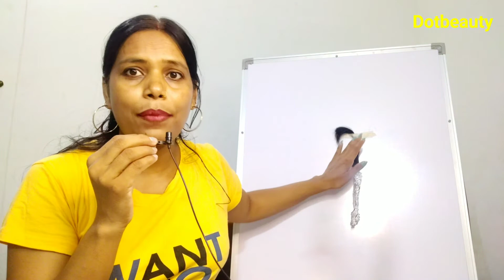Bleach cream से हेयर हाइलाइट कैसे करें /goldan highlight at home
Use Bleach cream 👉 Skin alive Gold Bleach cream

Welcome to the dot beauty channel In today's video Skin Alive's Gold Bleach on dark hair has made a small layer of hair brown by giving it a brown color, half the activity of bleach cream has been mixed in the bleach cream solution to apply  And a mixture has been prepared, you can also change the color of your hair sitting at home with bleach cream in the way described in the video.